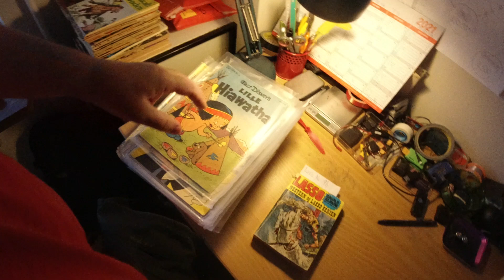MongoTV_7131 - God TIRSDAG 14.September 2021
God TIRSDAG. Så er jeg oppe igen. Jeg vil bare ligge og se Netflix nogle timer nu. God dag til jer også.